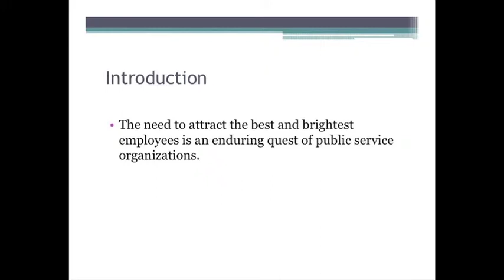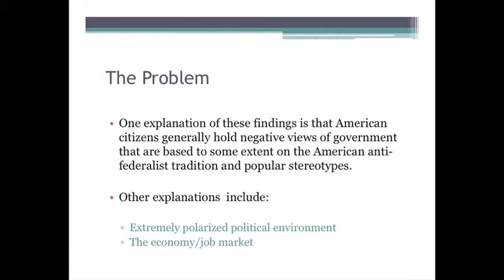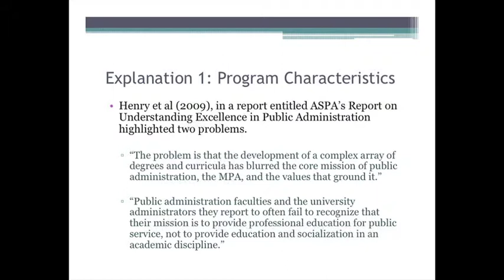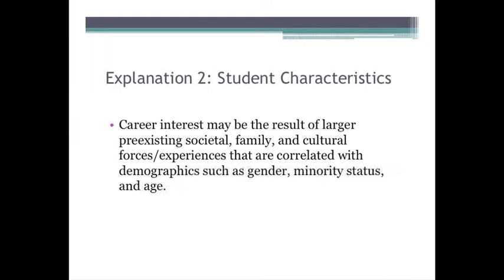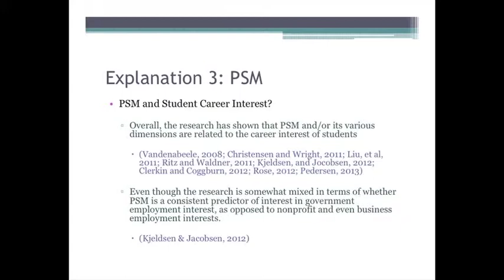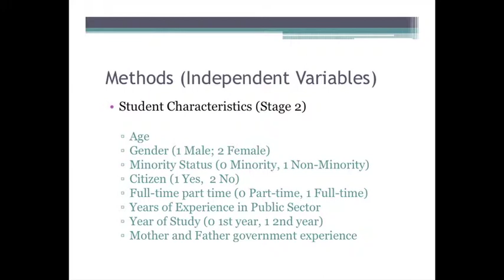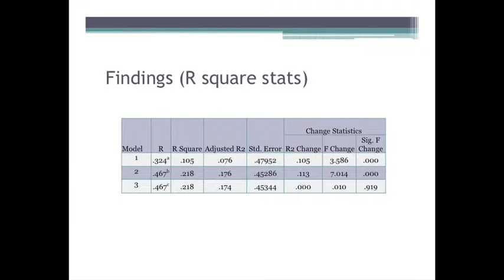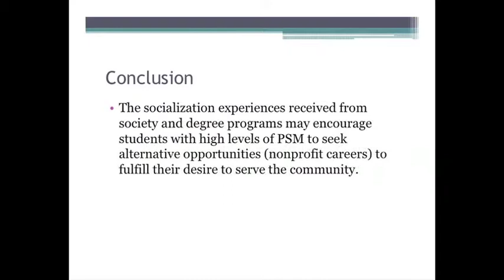Bush School Talks: Dr. Leonard Bright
On Monday, April 14, 2014, Dr. Leonard Bright, Assistant Dean of Graduate Education and Associate Professor at the Bush School of Government and Public Service, spoke to students on "A National Investigation of the Relationships among Public Service Motivation, Program Characteristics, and Career Interest among Master Degree Students in Public Affairs Programs."